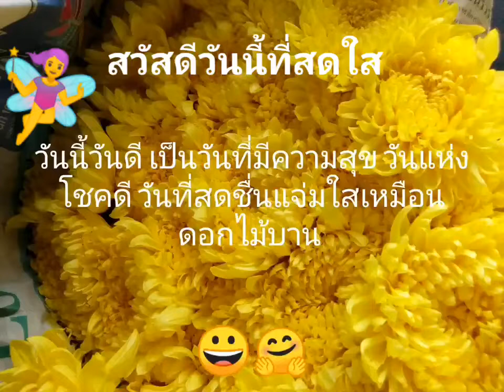สวัสดีทุกวัน-ดอกไม้สวยงาม